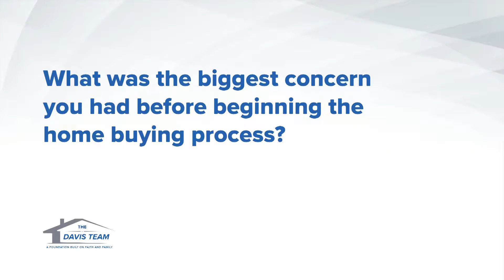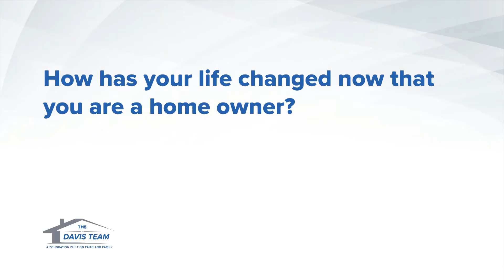Patrick Heffernan - The Davis Team Client Testimonial (Full Length)